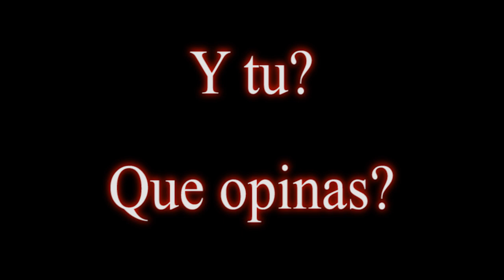Urgente! Nave Roca Camuflada+Alienigena de la Nasa Confieza 0_0